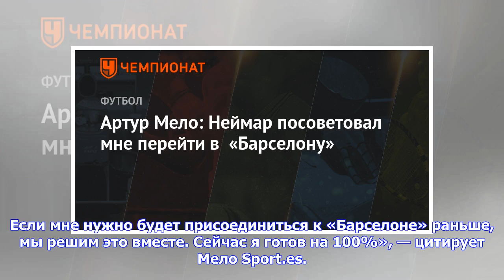Последние новости | Артур Мело: Неймар посоветовал мне перейти в «Барселону»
Полузащитник «Гремио» Артур Мело прокомментировал свой переход в «Барселону». По данным СМИ, трансфер игрока состоится в июле. Сине-гранатовые заплатят за Мело 30 млн евро. Сумма вырастет на 10 млн евро в случае определённого количества матчей, которые 21-летний бразилец проведёт в Каталонии, и при подписании нового контракта с испанским клубом. «Когда слухи о переходе только начали распространяться, у меня была короткая беседа с Неймаром в национальной сборной. Я спросил его о «Барселоне», он х...